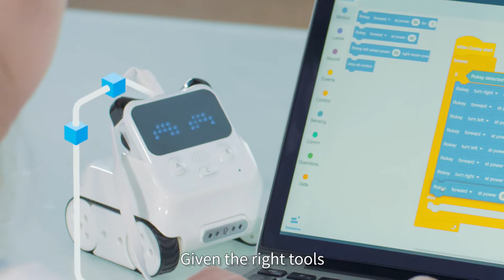Codey Rocky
Codey Rocky è nostro nuovo compagno di programmazione per innovatori in erba dai 6 anni. Inizia ad imparare e divertiti con il tuo robot e l'intelligenza artificiale!